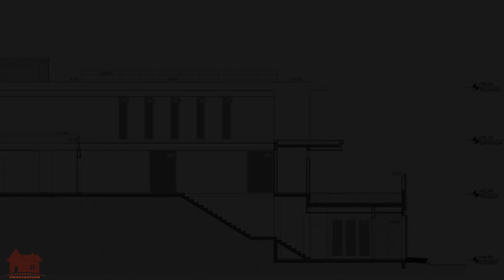Aesthetic House Design with Open Gardens and Balconies in Every Room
Architects: Miguel Pinto Guimarães Arquitetos Associados, Sergio Conde Caldas Arquitetura
Year: 2023
Located in the high Jardim Botânico, the IS 100 house values quality of life and well-being, surrounded by nature and fresh air. The use of natural materials with low environmental impact, such as wood and fibers, is highly emphasized in this project, which aims for sustainability and respect for the environment.
The residence features large openings that transcend the boundaries between internal and external spaces, resulting in a sense of fluidity and dynamism that enriches the experience of the space.
The house was designed for a family with a couple and 2 adult children, and it has 3 floors. On the entrance level, the garage is located, with spaces for cars and bicycles, customized especially for the couple who have cycling as a hobby and passion. On the same level, but with access through the living room, there is the wine cellar, a multipurpose room, the gym, and an open garden.
On the ground floor, the common areas, such as the pool, sauna, gourmet balcony, and living and dining rooms, display the family's personal and emotional collection, demonstrating their passion for art and travel. All the furniture and carpentry in the house were designed by Opy and chosen together with the couple, with attention to every detail.
The lighting project, signed by the Maneco Quinderé office, offers various configurations for illumination, providing different scenarios for different situations in the same environment, making it more versatile.
On the upper floor, there is a cozy room, an office, and 3 suites, one of which is the master suite with a spacious closet and bathroom. All the rooms have a balcony with a view of nature and the beautiful garden of the house.
The residence serves as a refuge from the stress and disorder of the city, even though it is located in the heart of Rio de Janeiro, close to all the main tourist, commercial, and bustling spots in the city.